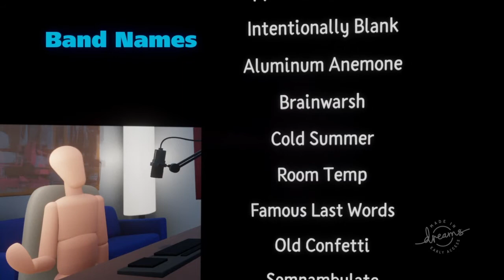DreamSurfing | Solar Eclipse, Maze of Death, Unique Creations (Dreams PS4)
More great creations from Dreams PS4.

Here's a list up YouTubers I recommend you check out;

GribbleGrunger | For vids on the latest Dreams content
Made in Dreams | a.k.a. DirtyHarolds | Tutorials and funny content
Fors | Working on WipeOut style game project
NeonTheCoder | Logic Tutorials
JimmyJules153 | Logic Tutorials